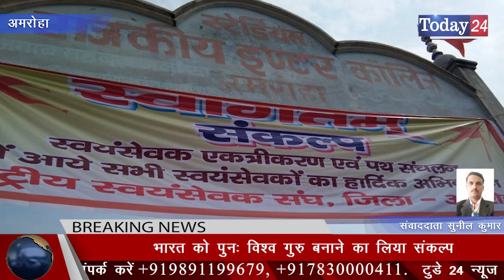एक विशाल महारैली का किया गया आयोजन | Today24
जिला अमरोहा के राजकीय इंटर कॉलेज स्टेडियम अमरोहा में आज एक विशाल महारैली का आयोजन किया गया।